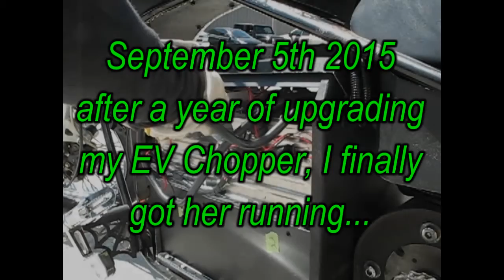EV Chopper September 2015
This is a edited version of the video this year where i finally hooked up the new NCM lithium batteries to my 72 volt electric chopper that i custom built from scratch...